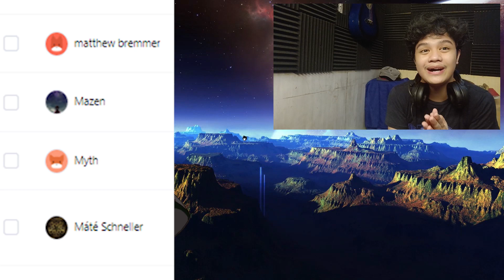Jayce Reacts - Macross Episodes 31 & 32 - Not So Simple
[Timestamps]
Reaction: 02:23 ╿ 38:43
Discussion: 26:03 ╿ 01:02:22

I'm disliking Kaifun more and more... also, the love triangle is taking some weird turns...